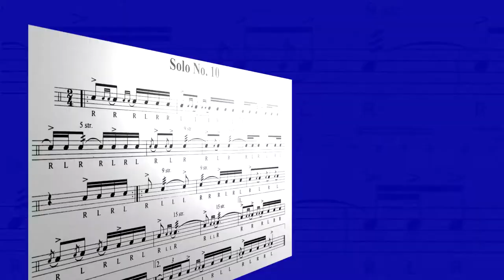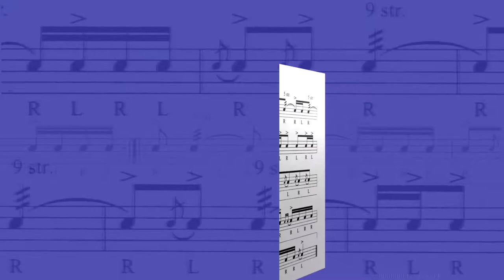Solo de Caixa DRUMLINE escola de bateria